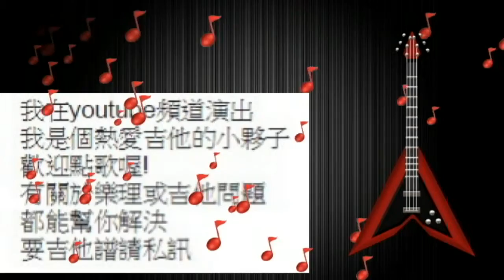謝和弦-謝謝妳愛我 吉他